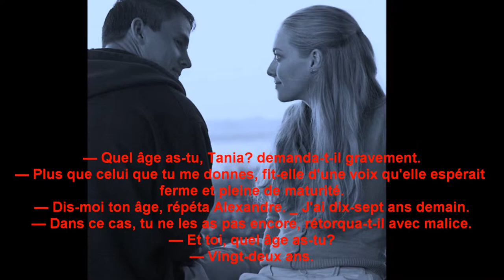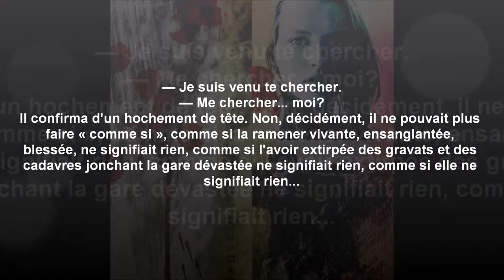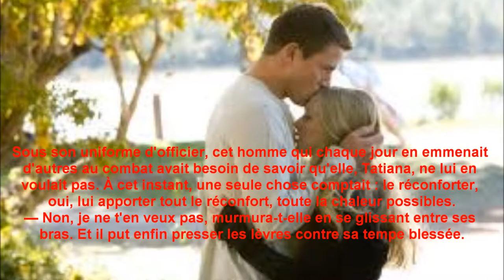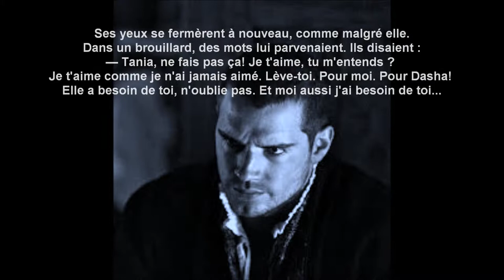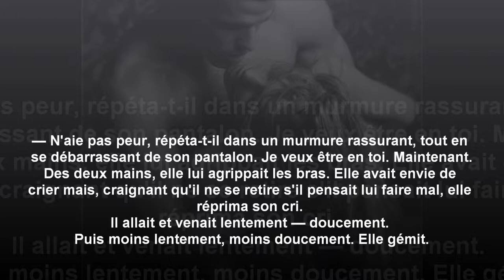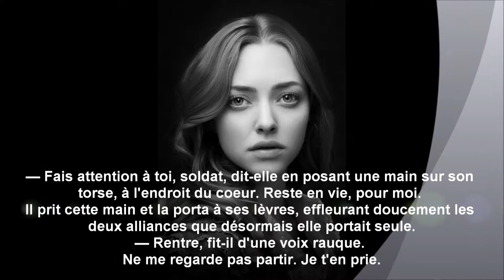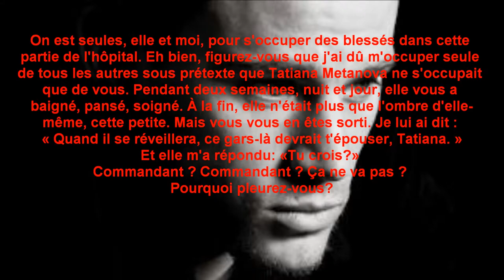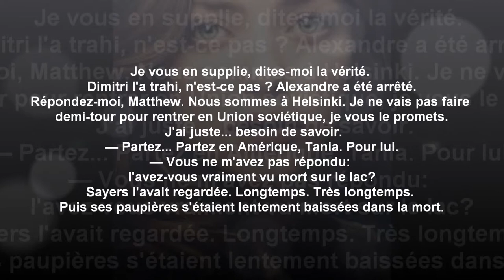Tatiana & Alexandre - The Bronze Horseman by Paullina Simons French version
L'histoire de Tatiana de Paullina Simons ou  l'histoire d'un amour indestructible entre Alexandre et Tatiana avec pour décor la deuxième guerre mondiale.

Un roman historique inoubliable, merveilleux, et 1er tome d'une saga inoubliable pour moi :-) N"arrivant pas à me décider pour Alexandre j'ai donc décidé de garder Channing Tatum et Henri Cavill même si Tattum a plus de photos collant parfaitement aux scènes.